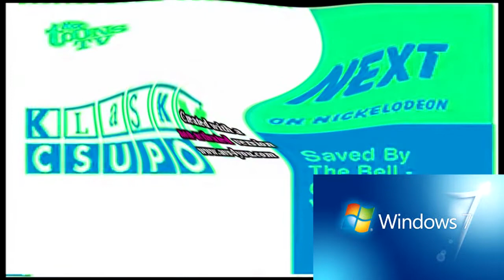Klasky Csupo Effects Round 2 vs Gene Embert and Jayden Galipo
I'm next Round 3